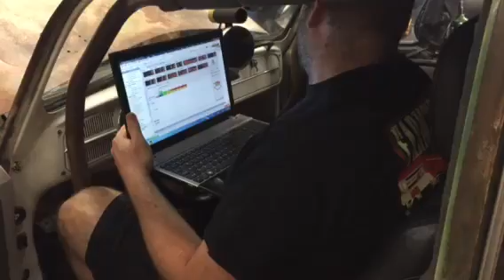It's alive! The Dung Beetle fires up for the first time with Haltech.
Haltech crew goes to Oklahoma and visits Farmtruck and AZN's place to see if they can fit a Haltech system on the Dung Beetle.
Turns out they can and the Dung is gonna run E85 with a full ECU engine management on board.
Yeeehaaaa!